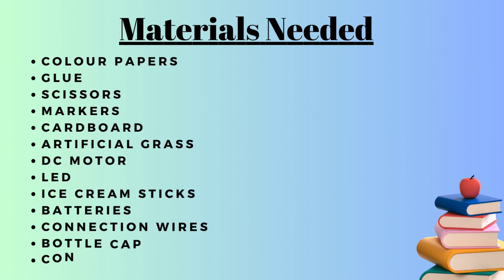Windmill Working Model Project | wind turbine model|Exhibition model for school